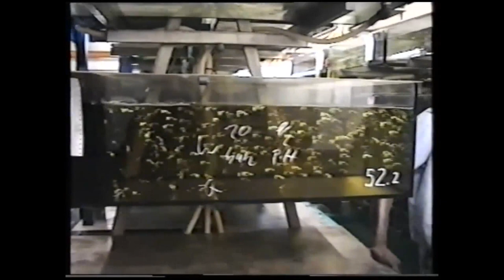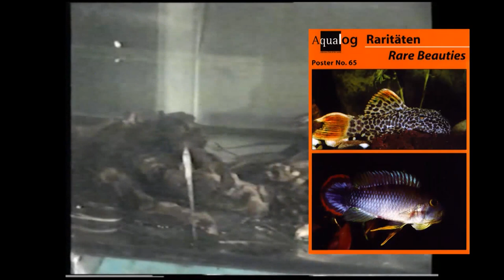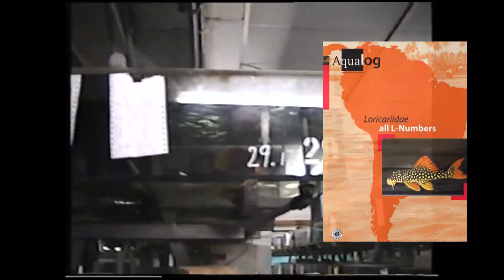Aquarium Glaser - знакомьтесь - HD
Представляю HD-версию фильма об Aquarium Glaser.
Практически всё, о чём только может мечтать аквариумист можно найти в Aquarium Glaser, расположенном в Европе в
районе аэропорта Франкфурт на Майне. Здесь, одновременно, можно увидеть до 3000 видов пресноводных рыб со всего
света. Музыка Сергея Сахарова.
This is HD version of a film about Aquarium Glaser, Germany. Aquarium Glaser is one of the largest professional aquariums of the world. About 3000 tanks are populated with million aquarium fishes at the each particular moment! Music by Sergey Sakharov